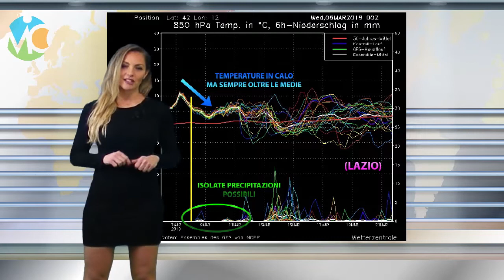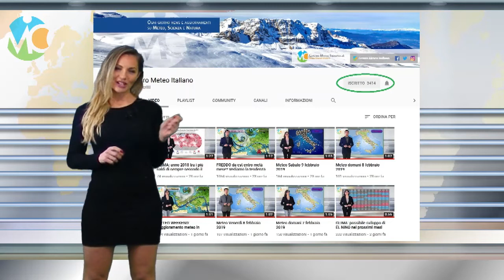METEO WEEKEND: tempo in miglioramento grazie all'anticiclone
Seguite tutti gli aggiornamenti in tempo reale su